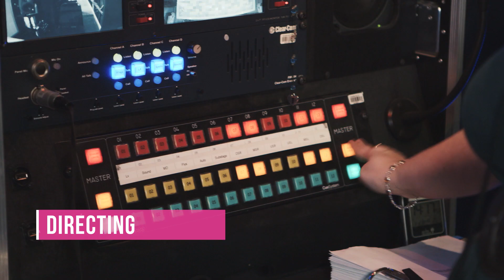TheatreCraft 2018 Official Trailer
Theatre makers of the future... ASSEMBLE!

The UK's largest free careers event for young people seeking an off-stage career in theatre is back and we’re calling all Theatre Makers of the Future to sign up for this year’s event – that means you!

We'll be running a host of workshops, Q&A sessions, networking opportunities with future employers and of course our  renowned marketplace crammed with arts organisations from across the UK.

Monday 19 November 2018 | Waldorf Hilton Hotel